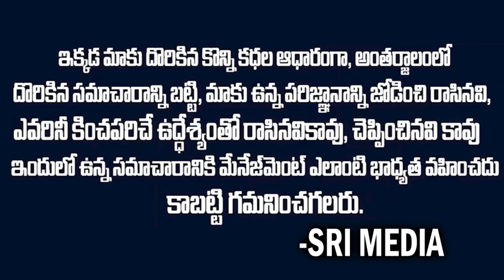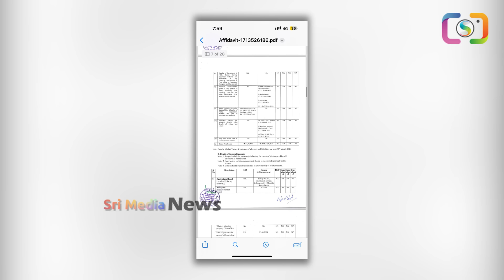Breaking News: ఎన్నికలవేళ చంద్రబాబుకి షాక్..నామినేషన్ రిజెక్ట్..??